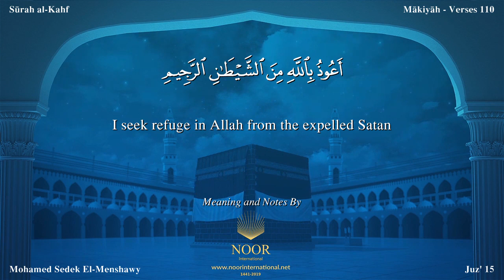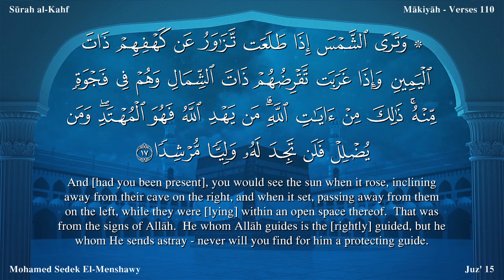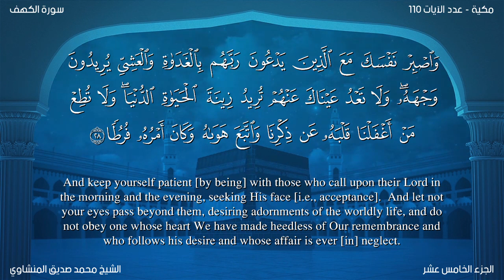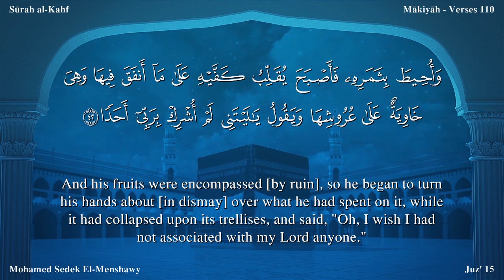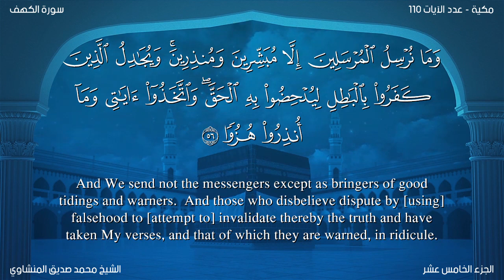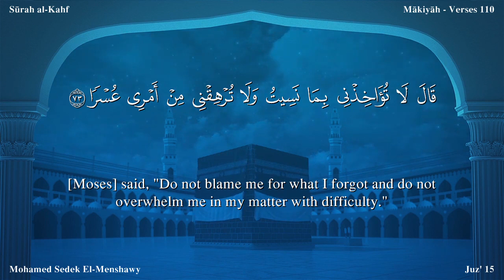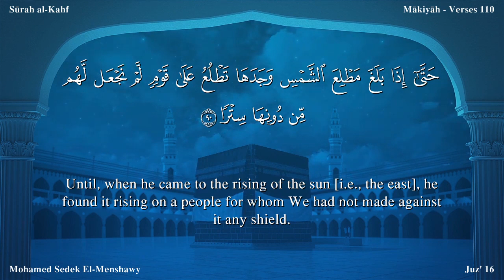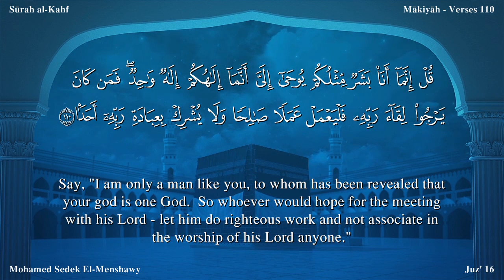Quran 18 Surah Al Kahf Mohamed Sedek EI Menshawy Read version The Cave English translation